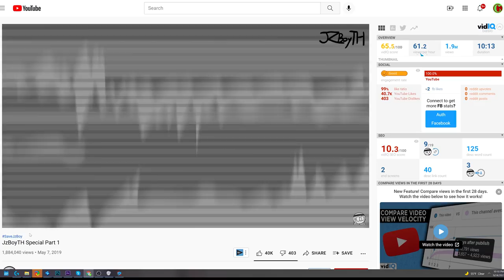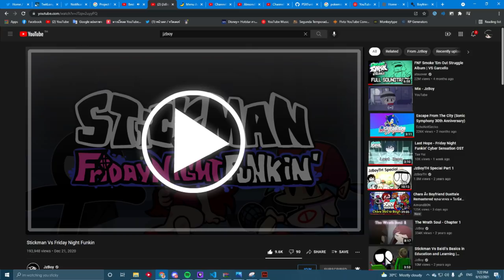Friday Night Funkin' VS Stickman Mod Secret Ending | Wrath Soul Chapter 3 Animation? (FNF Mod/Hard)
Friday Night Funkin' VS Stickman Mod's Secret Song. There's seems to be a secret song in the stickman animation story mode menu. If you click on the video recommendation you will be greeted with a hidden song and you get to battle the girl in the Wrath Soul Chapter 1 animation. The other videos will just lead you to their youtube video page. I didn't know about it until Tae Yai told me about it. I did see that character in the file but I thought nothing of it. I thought the girl was going to be like a future mod. The girl is another one of JzBoy animations which is pretty entertaining to watch. Here is The Wrath Soul - Chapter 1

This girl can shoot laser and drain your hp and even slice you with her sword! Will Boyfriend win this tough battle against the girl in wrath soul or will bf lose to her? Yeah, Girlfriend is nowhere to be found.

Game Note: The Stickman Has Come Back, from Famous Animator Jzboy! The New Episode Of Stickman has begun!

All Songs from Friday Night Funkin' VS Stickman Full Week Mod Timestamp:
00:00 Animation Teaser
00:06 What if you press in Stickman Story Mode?
00:56 Stickman Video
01:13 The Wrath Soul Chapter 1 Video
01:19 Wrath Soul Song (Girl named Daisy vs BF)
03:04 Transformation (She shoots laser!)
04:44 Secret Ending
05:22 Outro - CommunityGame

Mod Creators for VS Stickman below